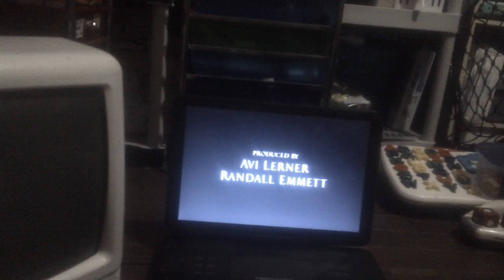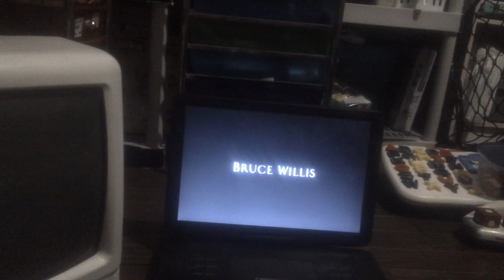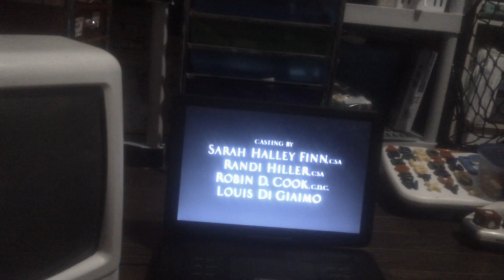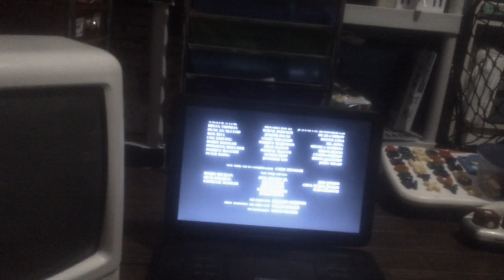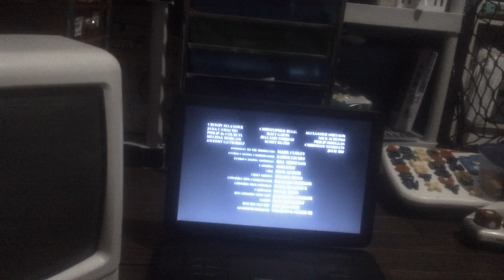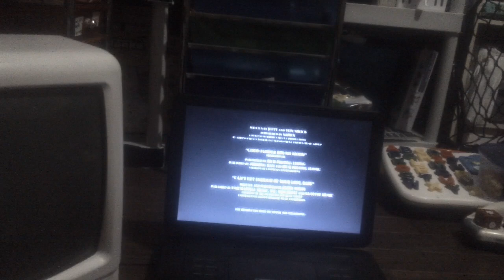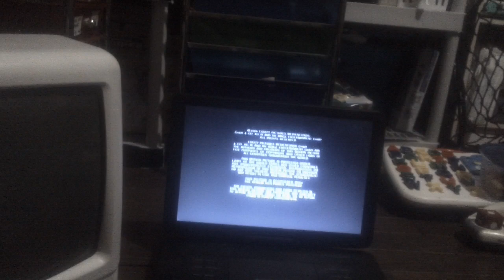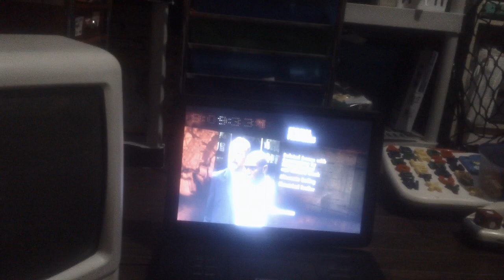Closing Down To 16 Blocks 2006 DVD